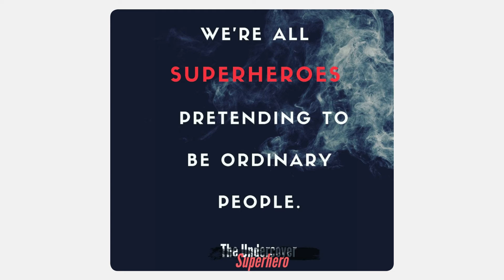Get your Superhero costume ready...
SAVE THE DATE. You don't want to miss this event...
OCTOBER 30th, 6:30 PM - 9:30 PM

Meet Anita Myers at Brazil Express Grill, the author of the book "The Undercover Superhero" by Rose Gold Publishing, LLC.

Unlimited dinner, soft drink or coffee with refills, dessert, prizes, networking & tons of fun. Tickets for sale at $50.

Cash bar with drink specials.